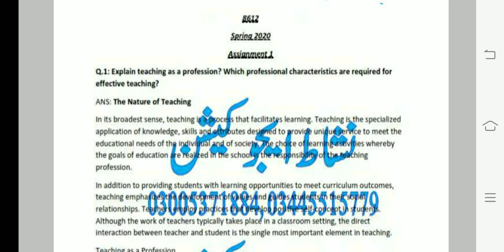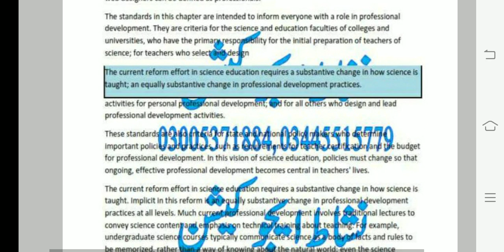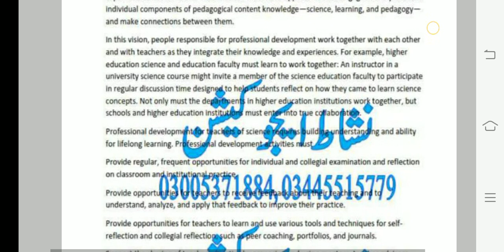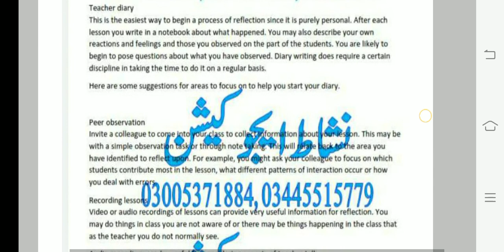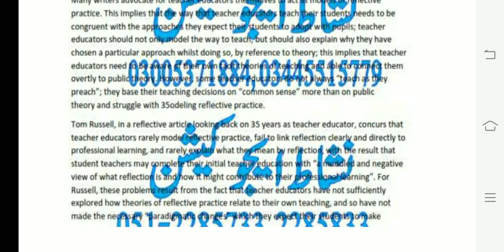solved assignment code 8612 spring 2020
aiou today knowledge